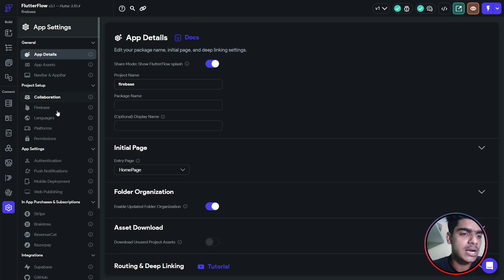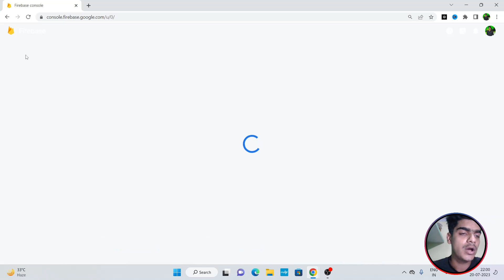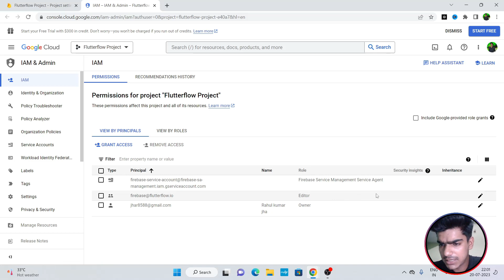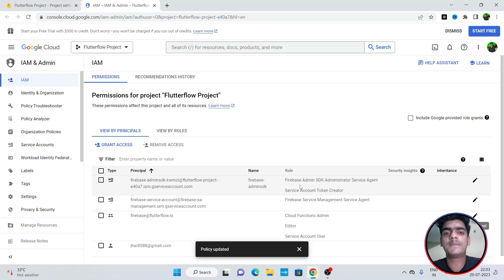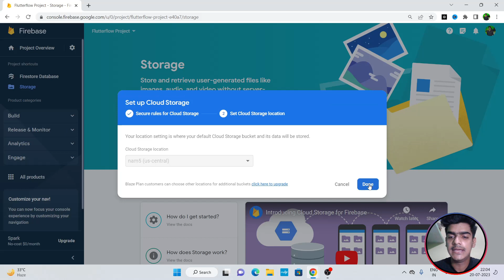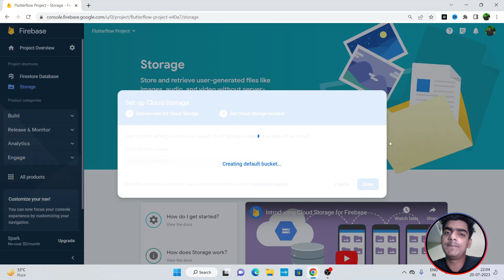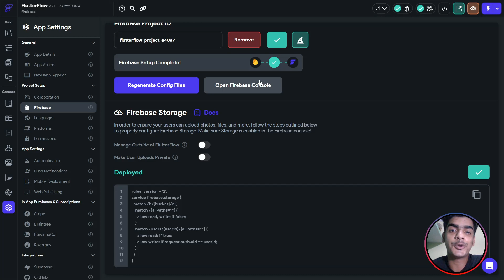Firebase Setup In FlutterFlow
Learn Firebase Setup In FlutterFlow

In this video I have covered - How to setup firebase in your flutterflow application and how to configure firebase files. In upcoming videos we will learn All the Features that flutterflow provides to enhance our app development journey..